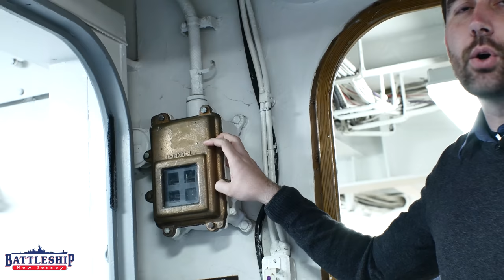Called To the Carpet: XO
In this episode we're taking a close look at an important member of the Battleship's crew, the Executive Officer or XO.